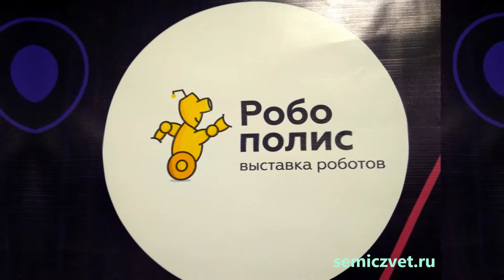🤖👻 Первый театр роботов. Роботы танцуют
🤖 Человеки! Будет жарко! Роботы от разных производителей танцуют вместе. Роботы скоро заменят людей и в развлечениях.

🤖 Самая крупная интерактивная выставка роботов на Урале "Робополис". Екатеринбург, 2018.
50 роботов из США, Японии, Южной Кореи, Великобритании и России.
Вторжение роботов в Екатеринбурге. Робополис - будущее уже здесь.

📀 На канале "Семицвет" представлены видеоролики  о творчестве и красоте, окружающих нас, включая техническое творчество, о событиях и мероприятиях в России и Техасе.

🎠 Ярмарка штата Техас. Фэйр Парк, Даллас